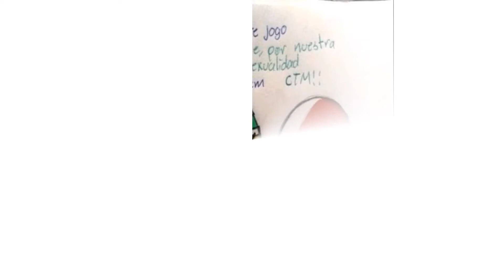countryhumans mexico x brazil